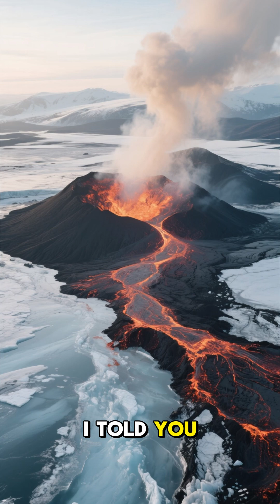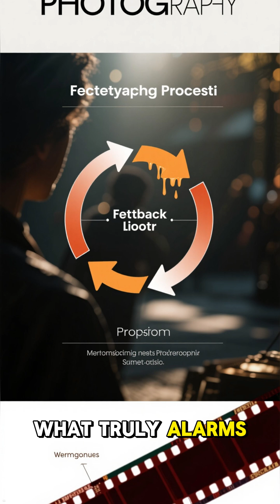ANTARCTICA'S HIDDEN SECRET: ARE ACTIVE VOLCANOES BURIED UNDER THE ICE?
Explore the uncharted territories of Antarctica, where scientists have made a groundbreaking discovery that could change our understanding of the frozen continent forever. Beneath the thick ice sheets, researchers have found evidence of active volcanoes, hidden from the world for millions of years. But what secrets do these buried volcanoes hold, and how do they impact our understanding of Antarctica's past, present, and future? Join us as we delve into the fascinating world of Antarctic geology and uncover the mysteries of the ice-covered volcanoes. From volcanic eruptions to climate change, get ready to discover the hidden secrets of Antarctica.